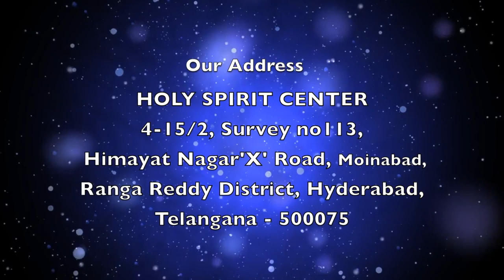Stay With Us | Epi 263 | Christian Motivational Videos